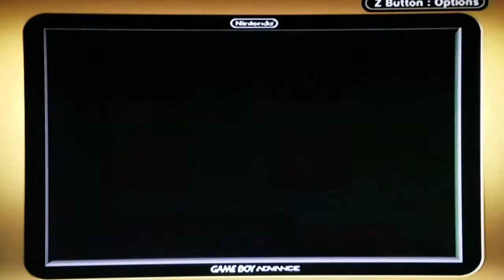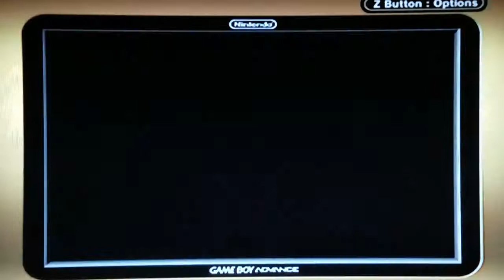Zade's Element: The Legend of Zelda: The Minish Cap Chapter 15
Eureka! The quest for the books is finally over, but not before I have one or two more dumb moments. Then with flippers on feet I go to the lake to do some swimming and visit the Temple of Droplets. N-Joy!